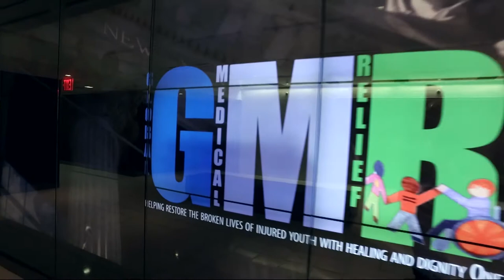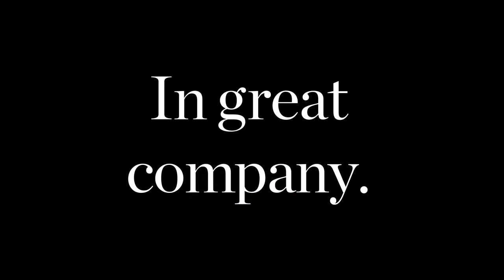The Global Medical Relief Fund, Inc Closing Bell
The New York Stock Exchange welcomes The Global Medical Relief Fund, Inc. celebrating 20 years of changing the lives of amputee children from the USA and around the world. Honoring the occasion, Elissa Montanti, Executive Director and Founder, rings the NYSE Closing Bell.